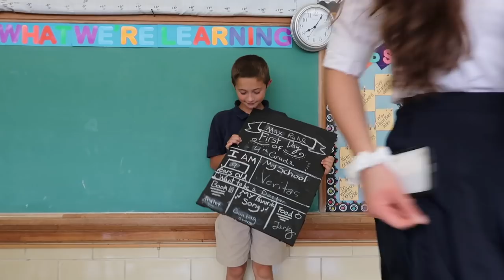first day of private school (GRWM + VLOG)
Today starts the last year of my high school career. I can't believe it! the summer went by so fast and jeez I still feel like a 12 yr old so all of this is just crazy! I hope you enjoy the video!

✰ Vsco:  rileyisrehl

Thank you all so much for watching! Your support means the WORLD to me! I love ya and I’ll see you in my next video!